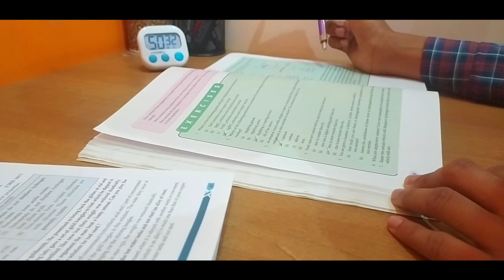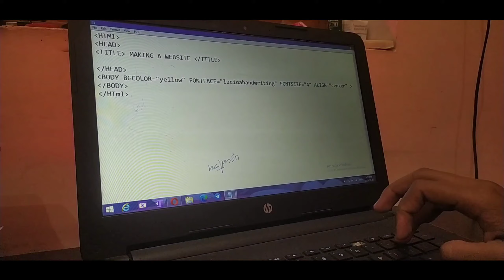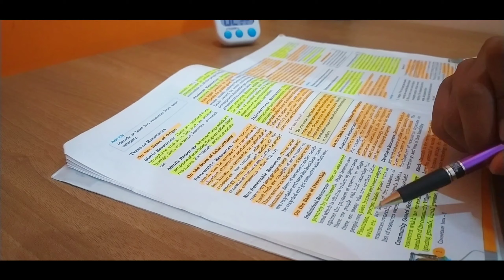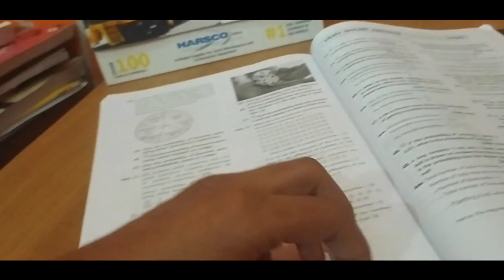Can I Do 8 Hours Self-Study As A Cbse 10th Grader 📚 | Class 10 Study Vlog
PW CBSE STUDY MATERIAL AT AMAZON 🔥

study vlog
10th grader study vlog
class 10 vlog study
pushpendra study vlog
study vlog 10th grade
a day in life of class 10 students
study vlog class 10 cbse
10th study vlog
10 grader study vlog

A Day In The Life Of A Class 10th Student 🤕 Class 10 Study Vlog | Study Vlog Class 10 | Study Vlog

Trying To Be Productive 🤕 Class 10 Study Vlog | A Day In The Life Of 10th Grader | CBSE 10th Grader

Pulling an All Nighter to Study as A *CBSE 10th Grader*📚

My Night Time Routine *CBSE 10th GRADER EDITION* 📖

Class 10th Study Vlog 🤕 A Day In The Life Of 10th Grader | Study Vlog | Class 10th Cbse

10 HOUR STUDY VLOG 🤕 : A Day In The Life Of A 10TH Grader | Udaan Study Vlog | Class 10 Study Vlog

study vlog
class 10 study vlogs
10 class study vlog
10th class study vlog
10th grader study vlog
10th study vlog

Productive Day Vlog | 10th Grader Study Vlog | A day in a life of 10th Grader | CBSE BOARD |

A Day In The Life Of A 10th Grader | Productive Day Vlog | study vlog class 10 | class 10 study vlog

Can I Completed My entire Syllabus of Class 10 in 40 days 🔥

Class 10 Study vlog | New session | Udaan Batch 2023-24 | Cbse 10th grader

Study Routine *vacation edition*| CBSE 10th grader ft. studying, unboxing etc.

A Day in the life of 10th Student | Class 10 Study vlog | Life of 10th class student 🤕

Some days of my life | Study vlog | 10th grader | Aarya Shri SinhaA day in my life as a cbse 10th grader 🌷| Boards 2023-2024 🤍| Jahrin Shahima

Study vlog || 10th grader study vlog || CBSE || Study with me..📖👀

Spend a Hectic but *Productive* Day with me *CBSE 10th Grader* 📚 cbseclass10

ignore these things
An productive day in life of class 10 student
Class 10 moving
class10 tips
study vlog
class 10 study vlog 2023

cbse10thsample paper

pw cbse 10th

class10 samplepaper

pw cbse paper

cbse guess paper

cbse which sample paper is better

edukart sample paper

oswal sample paper

cbse guess paper